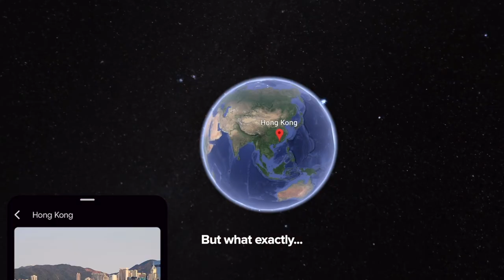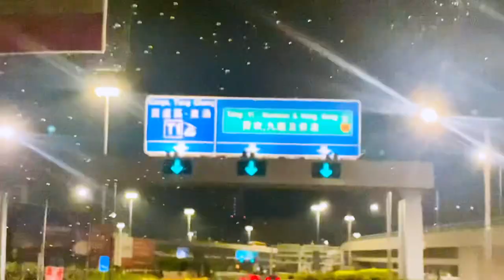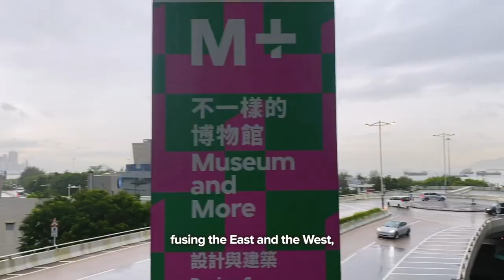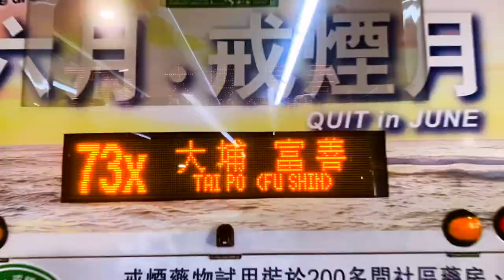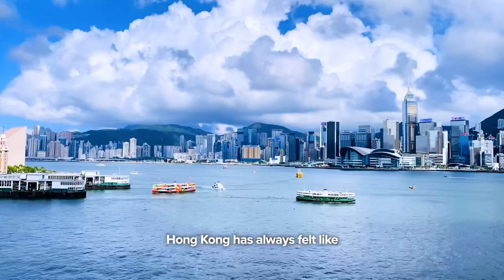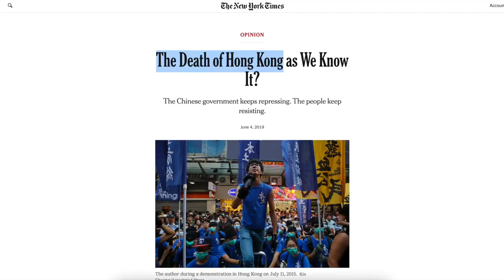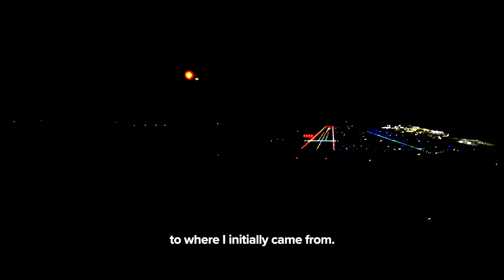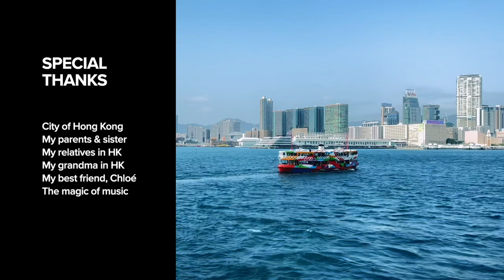HOMECOMING – My Journey Back to Hong Kong (Music Film Season 2)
HOMECOMING. This is a coming-of-age, independently created movie about growing up, losing blissful ignorance, and reconnecting with my motherland city of Hong Kong, 香港 🇭🇰, after 9 years. Despite never being born or lived there, Hong Kong is a place near and dear to my heart. I tell two, parallel stories, two visits to Hong Kong: one at 9 and another at 18 years old. HOMECOMING is my love letter to Hong Kong, a story told from the perspective of a foreigner, but at the same time, someone with cultural roots from Hong Kong.

HOMECOMING is my greatest and proudest masterpiece yet. 250+ hours of composing and editing were spent creating this 45-minute film. Almost one year in the making. This is an independent Musinary Productions film and a YouTube New Wave Production, creating more authentic, personal content on the Internet. A music film is a new movie-making style, with music at the forefront of the storytelling experience. Headphones are recommended. Hope you enjoy :).

HOMECOMING by Jeston Lu © (All independently produced: original music, original cinematography, original storytelling)

HOMECOMING Tracks and Chapters:
Chapter 0: INTRO
Chapter 1: ANTICIPATION
Chapter 2: WE ARE HONG KONG
Chapter 3: TEMPLES
Chapter 4: PEARL OF THE ORIENT
Chapter 5: BLISSFUL IGNORANCE
Chapter 6: LANTAU
Chapter 7: FAREWELL
End Credits: EPILOGUE